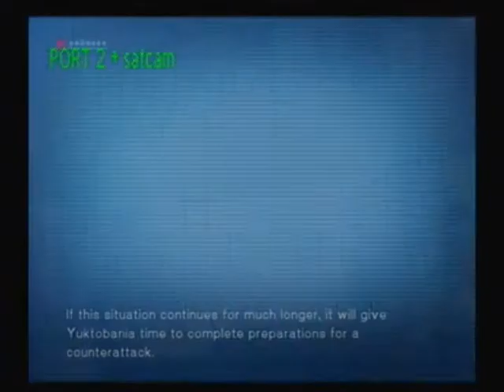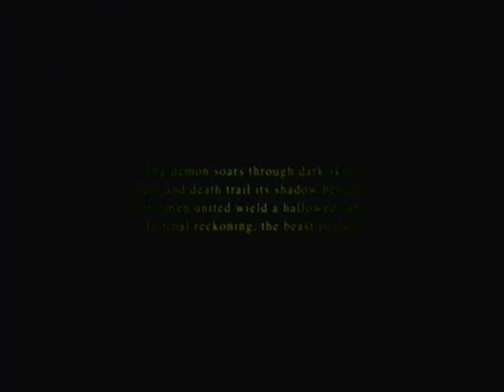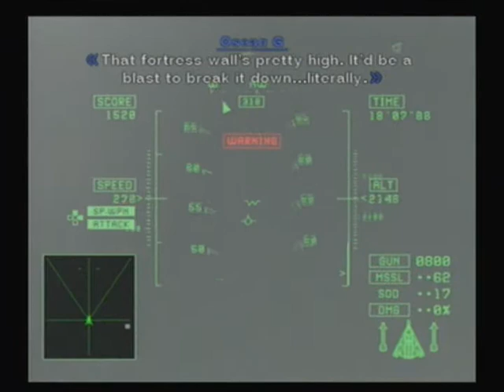Ace Combat 5 The Unsung War Walkthrough with Commentary Part 27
Ace Combat 5 The Unsung War Walkthrough with Commentary.

Difficulty: Ace

Mission 18: Fortress